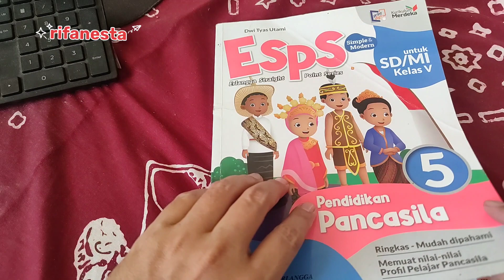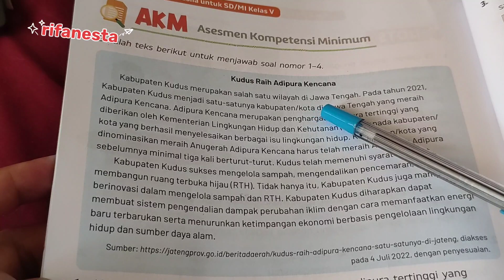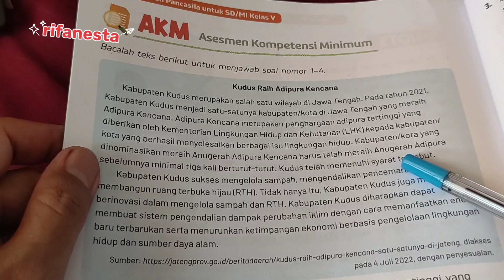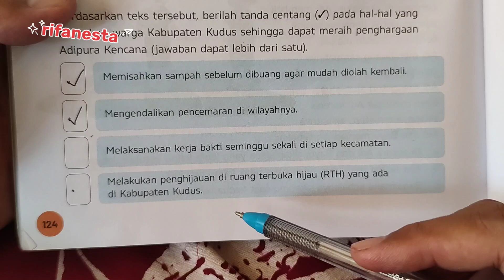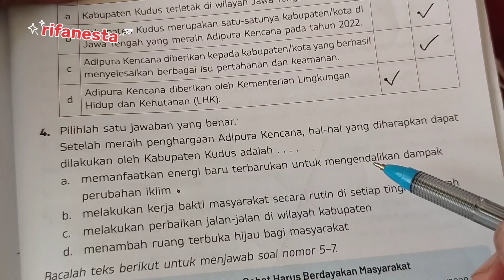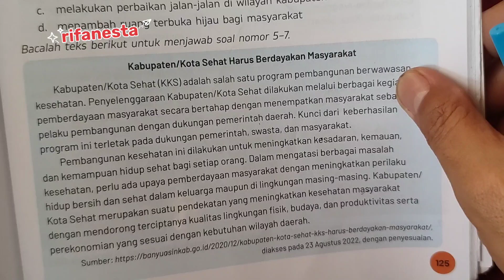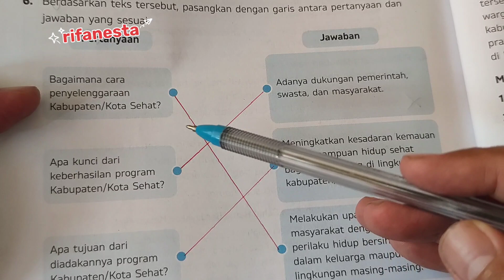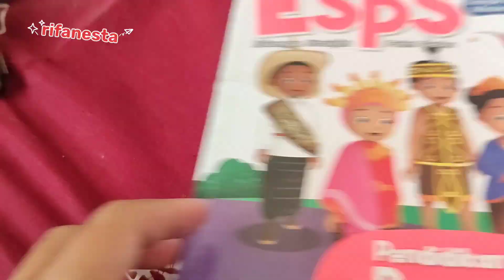esps pendidikan Pancasila kelas 5 halaman 124-126 bab 4 soal AKM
esps pendidikan Pancasila kelas 5 halaman 124-126 bab 4 soal AKM(asesmen kompetensi minimum). selengkapnya di playlist esps Pancasila kelas 5 @rifanesta5753